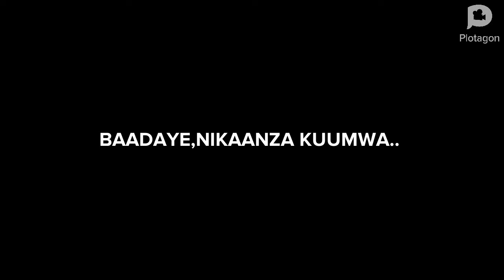BINTI ALIYEKUWA AKINYONYWA DAMU YA HEDHI NA MCHUMBA WAKE TAJIRI,(TRUE STORY) EPISODE 2